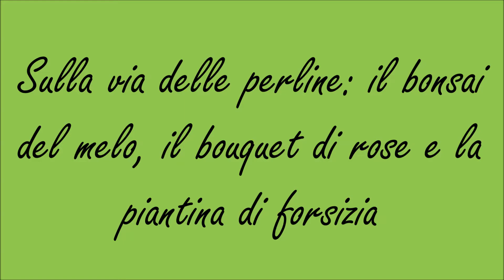Perline fiori e piantine: bonsai melo, forsizia, bouquet rose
Dalle idee x il fai da te ai materiali x realizzarle, da Tiger Bazar c'è di tutto per creare con le perline! L'alta qualità delle perle di conteria ad un buon prezzo, tutti gli accessori per le creazioni: dai fruttini ai fili di ferro, passando per le barrette di supporto, la guttaperca, i pistilli dei fiori, le meline dei bonsai. E poi ancora le statuine da mettere nell'ambientazione delle piantine, prodotti per creare l'effetto terreno alla base degli alberelli.
Ed è così che fare composizioni di perline diventa un hobby facile alla portata di tutti
perline di conteria rocailles e filo metallico di spessore adeguato alla lavorazione ed ecco realizzati bonsai melo Gorizia piantine
fiori bouquet grandi e piccini di rose.
Saranno felici gli invitati alle cerimonie Battesimo Prima Comunione Cresima Matrimonio Anniversario che le ricevono come bomboniere, o le persone a cui farete un regalo decisamente brillante che si farà ricordare nel tempo.
Chi siamo ? Le sorelle Bravi di Roncadello di Casalmaggiore negozianti dal 1983 e
online dal 2001 quante sposine con mamma e suocera abbiamo visto acquistare i materiali e confezionare le bomboniere seguendo il nostro motto fai da  te risparmi e di meglio non c'è.
0ppure fanciulle che hanno realizzato i piccoli fiorellini per i sacchettini della Prima Comunione o il Battesimo del fratellino.
Ragazzine entusiaste per gli alberelli realizzati in perline come bomboniere Cresima. Le perline per fiori o alberelli piacciono sempre, le composizioni di fiori o alberelli  sono una creazione artigianale  che rimarrà come ricordo di noi.